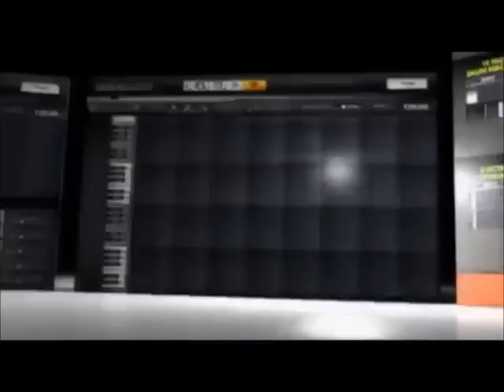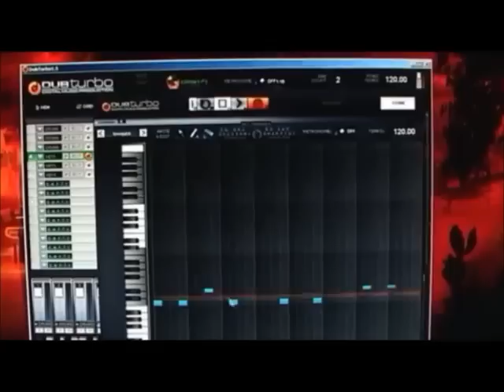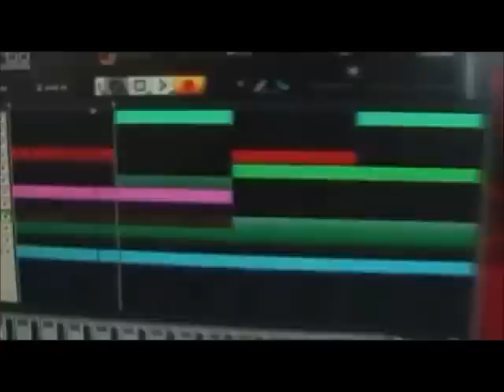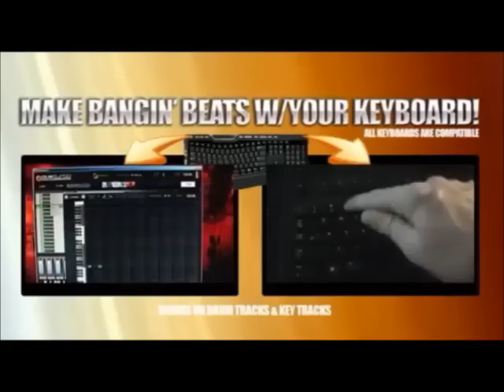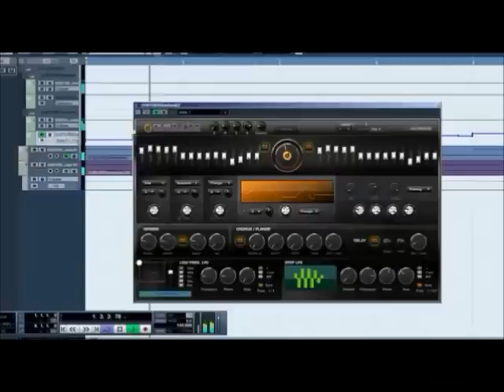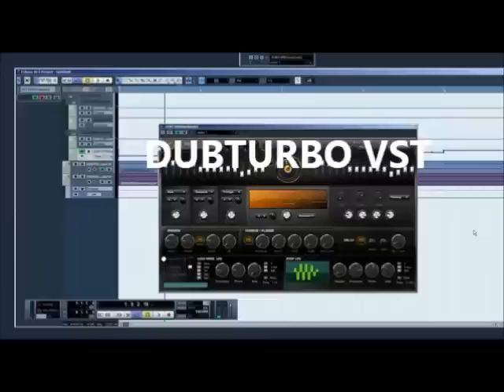★ Dr Dre In The Studio Making Beats (NEW) ★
DUBTURBO.

Make Hip Hop Beat Instrumentals, Dubstep, R&B, Techno, Reggae, And House Music On Your Computer With Dubturbo Virtual Music Production Software  - Dubturbo Has Everything You Need To Make Killer Beats & PERFECT Sounds EVERY TIME. -- Dubturbo is the best music creation software on the internet.

Start using Dubturbo today!

 Click the Link (OR) Simply Copy/Paste Link into Your Web Browser
(  Drake In The Studio Recording ) Drake In The Studio Recording

50 cent   Bangladesh   Diggy Simmons    Dj khaled   Drake   dr.dre   Eminem  Fox a million  Jcole   J cole just Blaze  kanye west lex luger   lil boosie   mannie fresh  mystical  gotti boi chris neptunes  ryan leslie  scott storch  swizz beatz  ti  timbaland  timati nox fler bushido adam tensta kay one sonny black manny fresh ymcmb  lil wayne baby birdman webbie kidd kidd rapper beat beats producermaking a beat in the studio recording session interview Dubstep brostep techno rap beat making

Dubstep brostep techno rap youtube goggle hip hop music songs song hit dub step beat tv btv solo review reviews
Kanye West Dj Premier Alchemist Just Blaze Mannie Fresh Dr. Dre Eminem Scott Storch Swizz Beatz Ryan Leslie Justice League The Runners The Neptunes T-Minus 40 Dr. Luke Tricky Stewart Timbaland Lex Luger sean diddy combs puffy puff jay z jay-z dr.dre dr dre

birdman baby lil wayne curtis jackson 50 cent eminem dj khaled rick ross drake jim jones dipset mystikal the streets adam tensta fler timati nox nas master p kidd kidd new orleans bounce music messy mya sissy nobby stargate neyo call me maybe Marquese Scott carly rae jepsen in the studio eminem tupac 2pac 2 pac chris brown justin beiber fabolous black rob dmx gdep bad boy records tony yayo Lloyd banks gunit g unit gimme some more Busta Rhymes

wocka waka flocka flames lil boosie foxx a million mill flip game over maino jim jones cam'ron camron jue Marquese Scott dubstep dub step dance dancing club beat dj pauly pauley d djpaulyd jersey shore interview live lloyd polow da don i15 soulja boy stevie j lil scrappy street fight biggie smalls big b.i.g mase notorious t.i  ti lil bow wow soulja slim

nelly john legend busta rhymes ludacris beastie boys nelly furtado pharrell williams neptunes ll cool j akon ice cub snoop dogg hot boys hot boy hot boyz big sean frank ocean j cole kid cudi tina turner tour Alicia keys beyonce how ot make a beat lil kim nicki minaj pusha t rihanna tyga wiz khalifa usher young money Dubturbo dub turbo btvsolo btv solo baby boy da prince bobby valentine trey songz pc apple mac

 top beat making programs what is the easiest beat making rockwilder beats beat producer producing top best software 106th and park 106 th free style jin the emcee mc rapping singing nox timati 50 cent pato pooh adam tensta jay z kanye  adobe dubturbo sonic music producer mega music maker the streets ja rule jarule aaliyah pink lady gaga noreaga n.o.r.e superthug bushido sonny black frank white fler Kelis Kanye west

 lil boosie  trill entertainment mia x music song songs recording in the studio mystikal mystical bke beat kangz entertainment ludacris luda justin bieber beat box beat boxing beat boxer grammy's hip hop rap awards grammy tv show intertview grammys ti lil wayne nicki minaj kid cudi dipset jim jones juelz Santana  juvenile turk b.g bgizzle

drake timbaland scott storch making a beat sonar vsti vst virtual music instruments technology logic Cubase ableton live fl studio reason cakewalk reason fl studio fruity loops frooty ableton live music studio mixcraft instrumental instrumentals mpc midi keyboard piano

interview music video movie comedy comedian funny ying yang twins petey Pablo trey songz lil jon outkast maroon 5 dubstep dance dancing dub step recording songs in the studio 50 cent neptunes pharrell pharell Williams will iam wil I am  m2thak messy mya sissy nobby new Orleans bounce music live trick daddy t-pain t pain wu-tang clan andre 3000 ceelo cee lo green f you music video singing sing cover song  Gnarls Barkley  (  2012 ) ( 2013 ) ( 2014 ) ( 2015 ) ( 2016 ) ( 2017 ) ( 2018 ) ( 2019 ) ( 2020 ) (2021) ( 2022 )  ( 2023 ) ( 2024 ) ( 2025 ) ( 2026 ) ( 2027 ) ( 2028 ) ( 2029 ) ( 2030 )  how to make earn money making beats studio session beat making software producer create hit hits song beat boxing beat box best mac pc online virtual keyboard computer internet buy generate creator simplest easiest beginner guide intermediate advanced tools tool produce compose music dubstep dubturbo btv solo btvsolo dub turbo review reviews interview songs youtube google " Dr Dre In The Studio Making Beats " Dr Dre In The Studio Making Beats